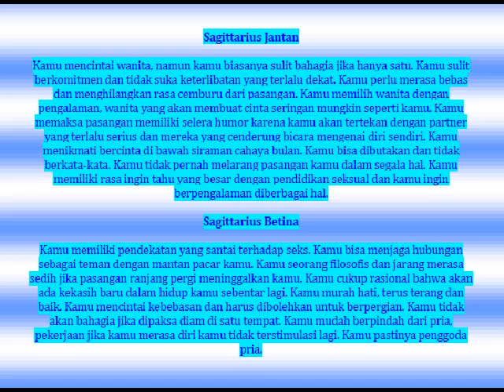watak sagitarius | sagitarius bintang